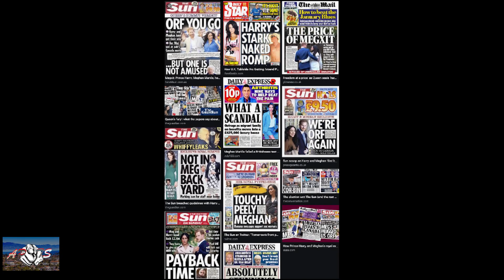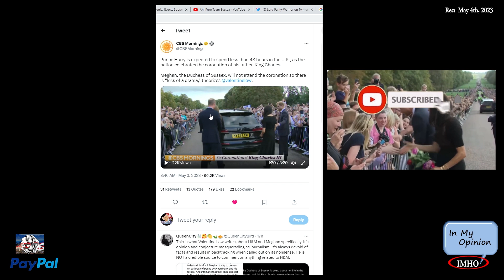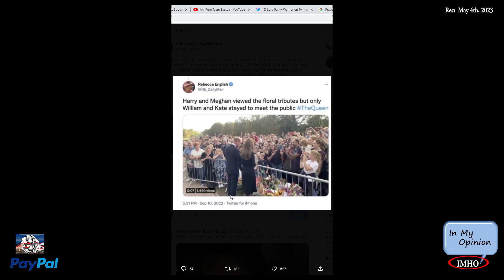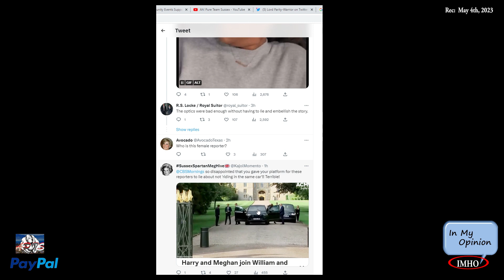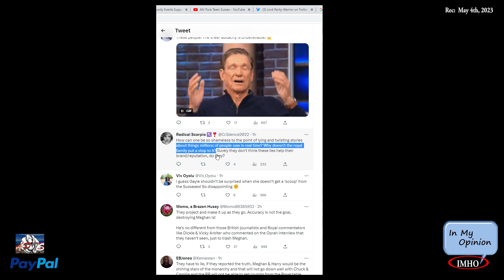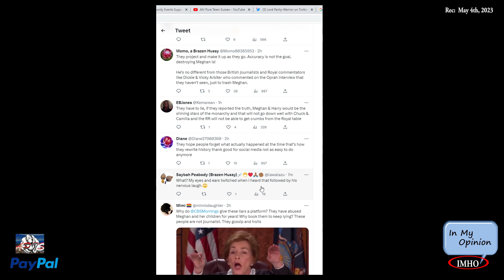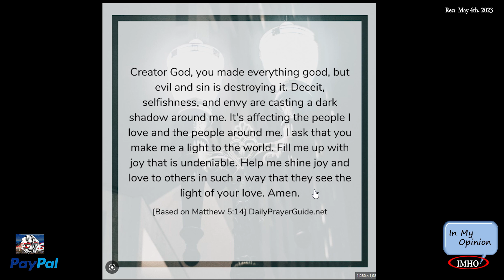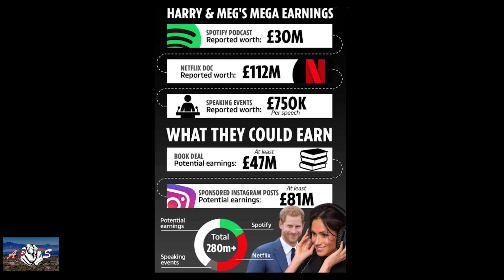S3E130 APTS | Video 2 Pt2 Future Generation Dealing With Low Life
05.04.23

Timestamp:
 (Vid CBS) Valentine Low who works for the Times newspaper  went on

You have two options:
2. "I'd like to add to my donation to help offset the cost of processing"